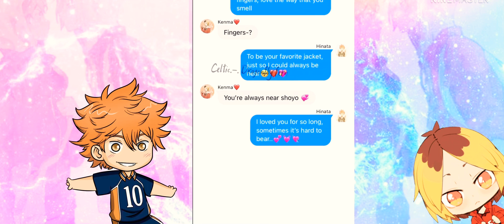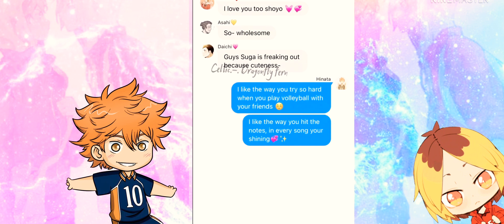I Like You So Much, you’ll know it/ Haikyuu/ Kenhina